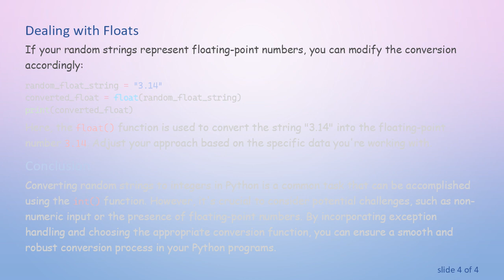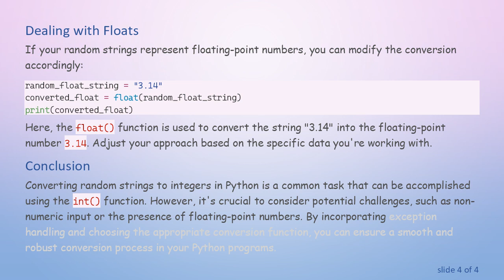Converting Random Strings to Integers in Python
Summary: Learn how to convert random strings to integers in Python with ease. Explore methods and best practices for handling diverse string inputs and obtaining numeric values effortlessly.

Converting Random Strings to Integers in Python: A Simple Guide

Python is a versatile programming language that allows developers to perform a wide range of operations, including converting random strings to integers. This task can be useful in various scenarios, such as when dealing with user inputs or processing data from external sources. In this guide, we'll explore different methods to achieve this conversion effortlessly.

Using the int() Function

The most straightforward way to convert a string to an integer in Python is by using the built-in int() function. Here's a simple example:

In this example, the int() function takes the random string "42" and converts it into the integer 42. Keep in mind that this method works well when the string contains a valid integer representation.

Handling Non-Numeric Strings

In real-world scenarios, random strings may not always represent valid integers. To handle such cases gracefully and prevent potential errors, you can use exception handling:

By using a try and except block, you can catch a ValueError if the string cannot be converted to an integer. This approach ensures that your program doesn't crash when encountering non-numeric input.

Dealing with Floats

If your random strings represent floating-point numbers, you can modify the conversion accordingly:

Here, the float() function is used to convert the string "3.14" into the floating-point number 3.14. Adjust your approach based on the specific data you're working with.

Conclusion

Converting random strings to integers in Python is a common task that can be accomplished using the int() function. However, it's crucial to consider potential challenges, such as non-numeric input or the presence of floating-point numbers. By incorporating exception handling and choosing the appropriate conversion function, you can ensure a smooth and robust conversion process in your Python programs.